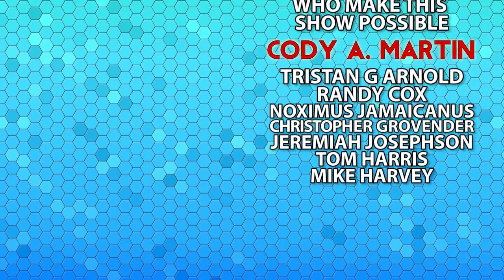The Two Headed Undead - Serpentir - Monster of the Week - Dungeons & Dragons [D&D]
This week, we take a look at the massive skittering terror from the depths. An undead monster so wild, not even the Skull Lords could control it. The serpentir!